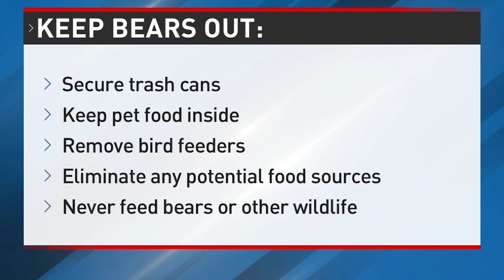Increased bear sightings in Montgomery County: How to keep them at bay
In the past week, at least three bear sightings have been reported in Montgomery County -- in the Sligo Creek area of Silver Spring, another near the Northwest Golf course off of Layhill Road, and in Boyds. The sightings are becoming more frequent. Some Maryland wildlife professionals predict that Montgomery County will be the next county to be home to a permanent, breeding population of black bears.